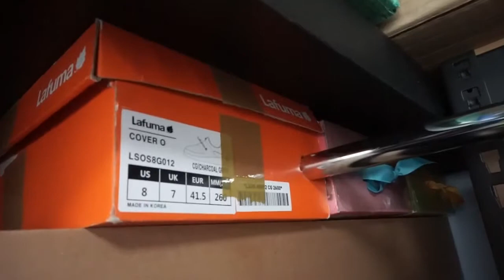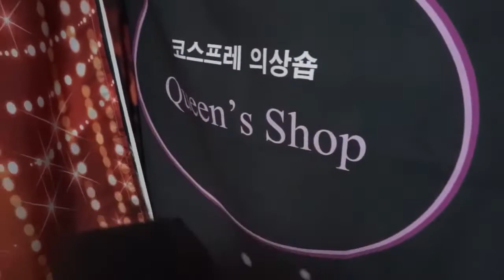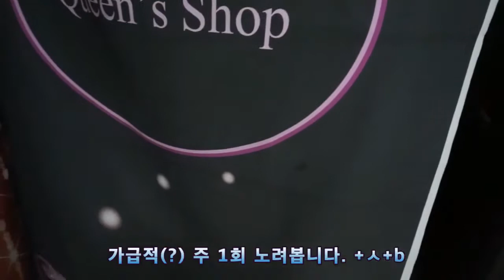[VLOG*브이로그] 코스프레 수주샵 작업방 청소! 해도해도 끝이 없네! 아몰랑!! +ㅁ+/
내 목표!!
작은 방에 있는 가발들이랑 인형들, 내 작업방으로 데리고 오는거. ㅡㅜ*